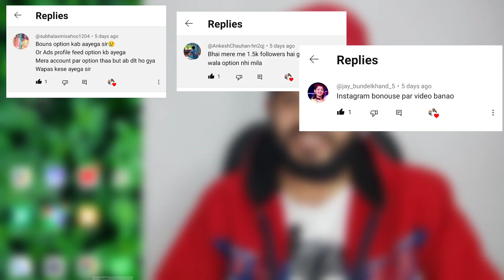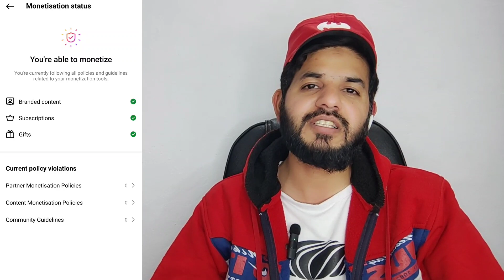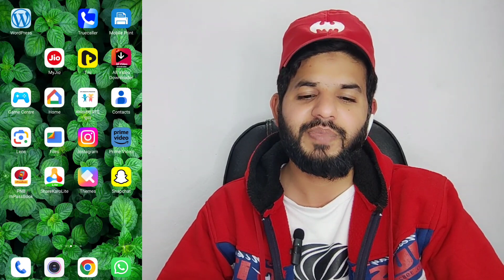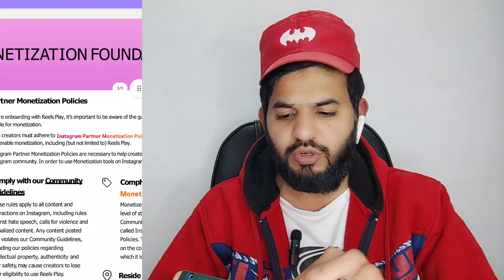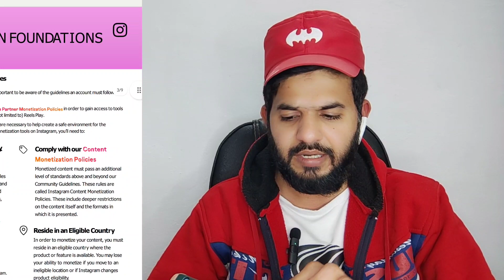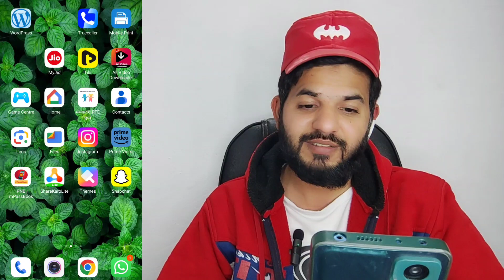Instagram bonuses kaise milenga | Instagram bonuses new update| Instagram bonuses coming soon India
ALHAMDULILLAH .